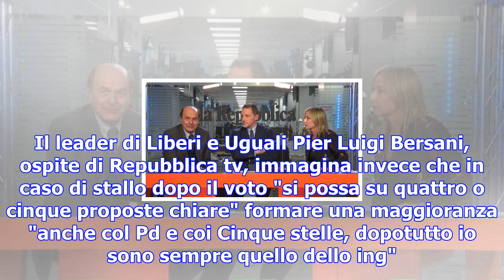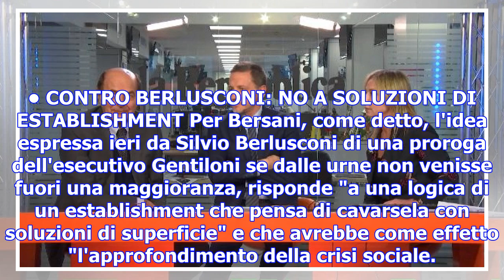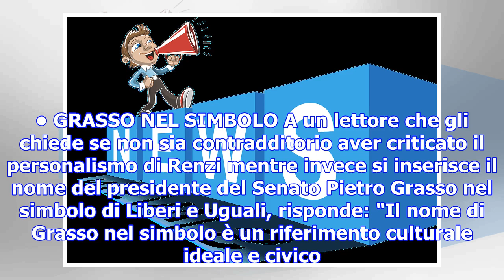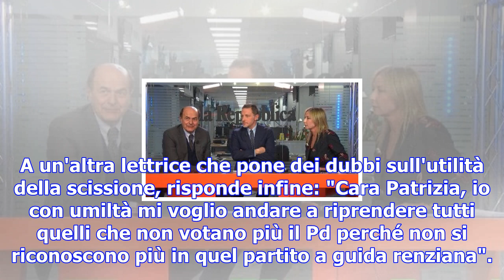"no a un gentiloni bis. contro la destra intesa anche con pd e m5s"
ROMA - No a una proroga del governo Gentiloni. Il leader di Liberi e Uguali Pier Luigi Bersani, ospi...